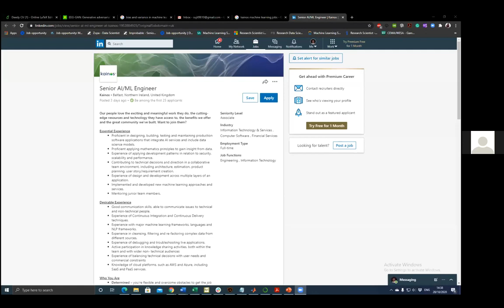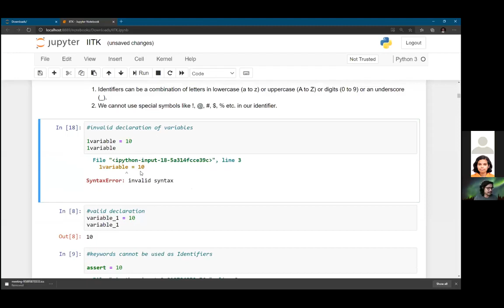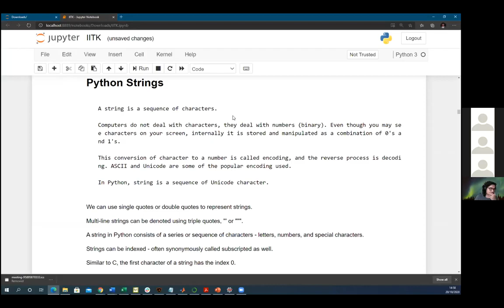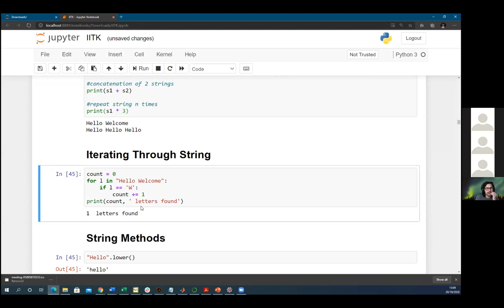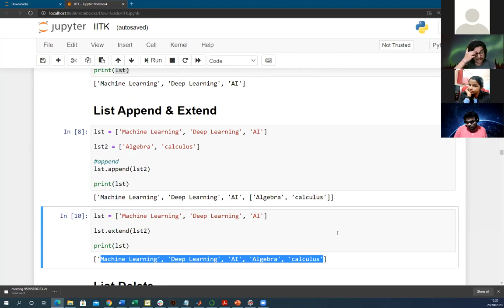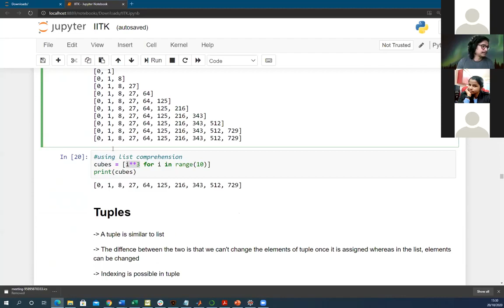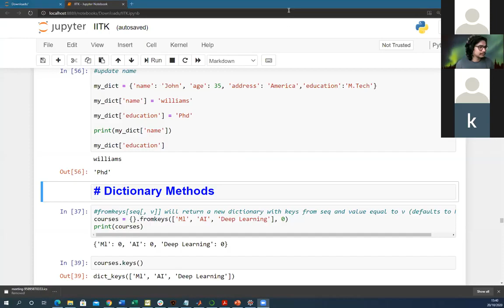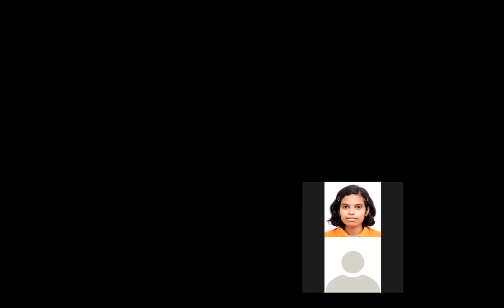Basic Python and Jupyter Noteboo-Lecture 1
Lecture Starts at 1:25.